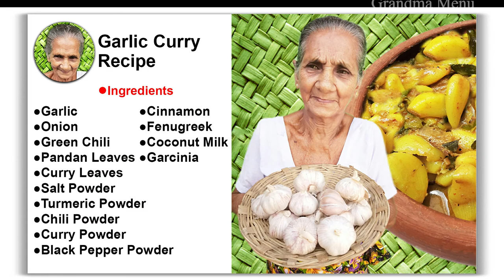Garlic Curry by Grandma Menu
Garlic Curry by Grandma Menu | Village Food

🔴 ingredients

● Garlic
● Onion
● Green Chili
● Pandan Leaves
● Curry Leaves
● Salt Powder
● Turmeric Powder
● Chili Powder
● Curry Powder
● Black Pepper Powder
● Cinnamon
● Fenugreek
● Coconut Milk
● Garcinia